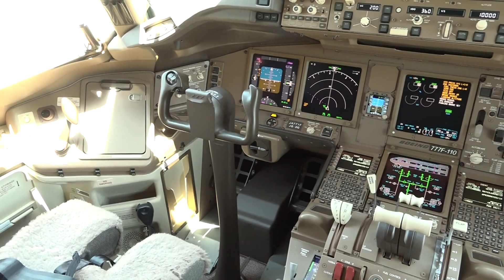ANA、777F貨物機をお披露目 日本初導入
ANAホールディングスは13日、導入した米ボーイングの大型貨物機「777F」を公開した。従来の主力機に比べ貨物室が大型化され、半導体製造装置なども運べるようになった。